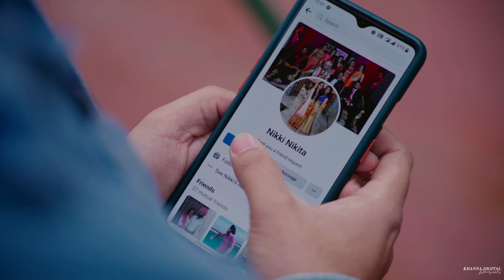Nikita & Jaskaran | Pre wedding shoot